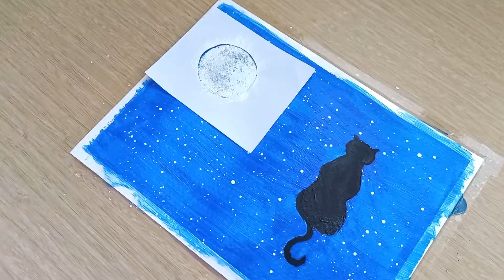How to Paint a Full Moon / Easy Acrylic Painting for Beginners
How to paint with acrylics / Acrylic Painting Technique